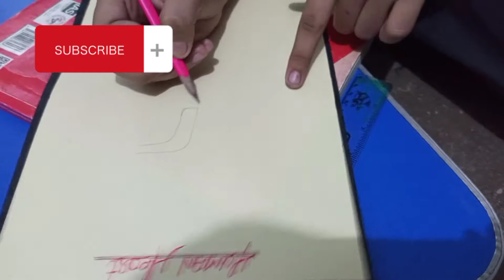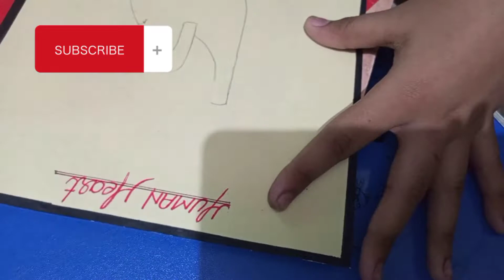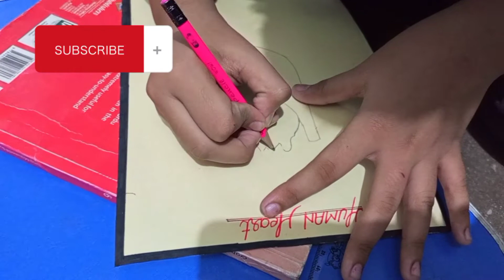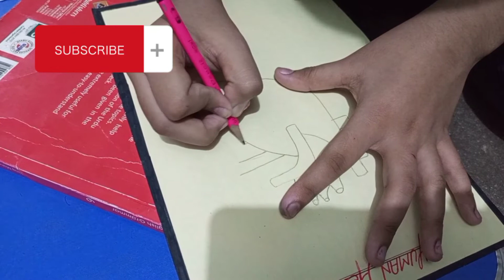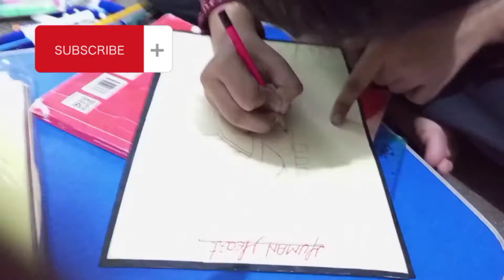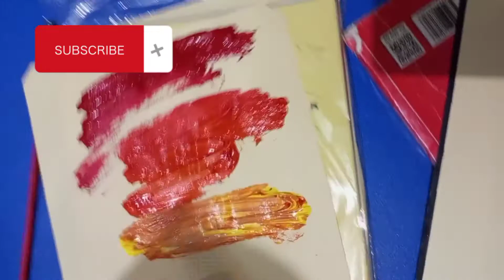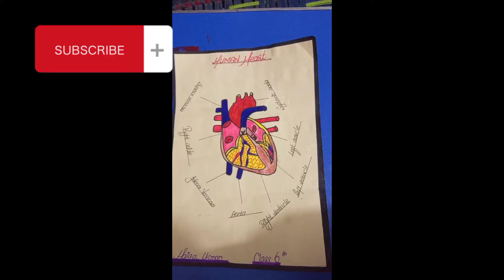suday ko b bacho ny sakoon ni lne d a subscribe my channel #2022